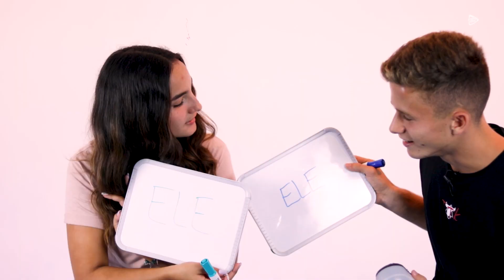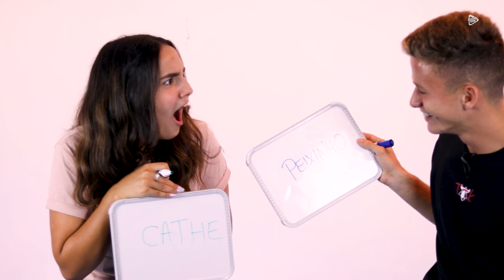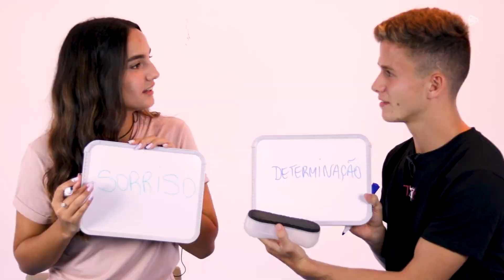MAIS FOGOSO? MAIS STALKER? MARINA GODOY e HENRIQUE TARLEI revelam detalhes do namoro!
Depois de GUI TARLEI e PAOLA VERTULLO contarem tudo sobre o relacionamento, chegou a vez do outro irmão gêmeo. HENRIQUE TARLEI e MARINA GODOY então no SHIP RESPONDE pra testarem seus conhecimentos sobre o namoro. Qual dos dois é mais fogoso? Quem vive stalkeando o outro? Será que eles já fuçaram no celular do outro? MARIQUE contou tudo no vídeo, só dar play!